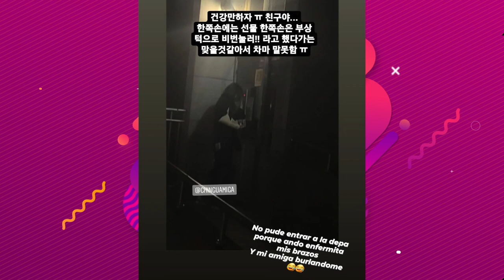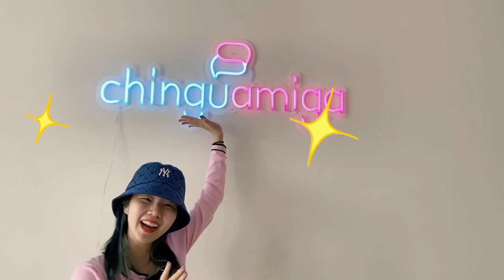CHINGU AMIGA FUE HOSPITALIZADA EN COREA 😱 ¿QUÉ LE PASÓ?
¿Ya te enteraste que Chingu Amiga fue hospitalizada en Corea? En este video te contamos qué fue lo que le pasó.